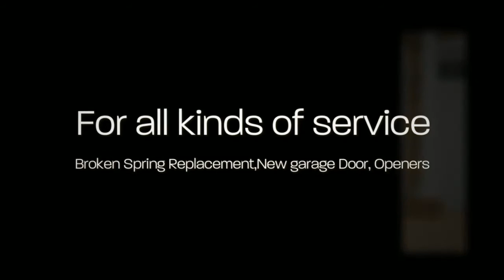Garage Door Repair | New Garage Door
Don't hesitate, and give us a call right away so we can help YOU with all your garage door needs !